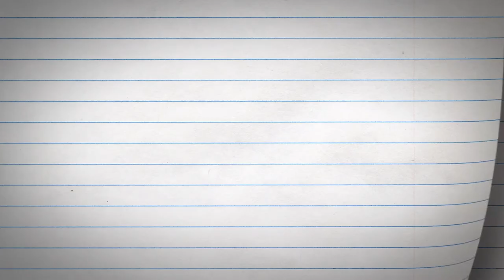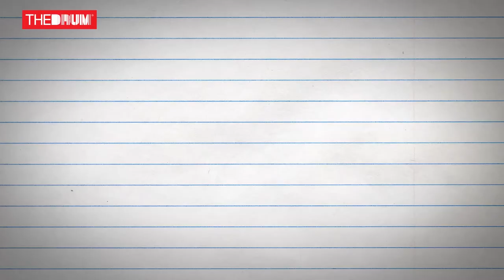What's the Story? | David Friendly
To producer David Friendly, there are three critical elements to a strong story: surprise, humor and being relatable — and he points to a famous Don Rickles story about Frank Sinatra that not only carries all three with equal weight but, in his mind, is “the perfect anecdote.”